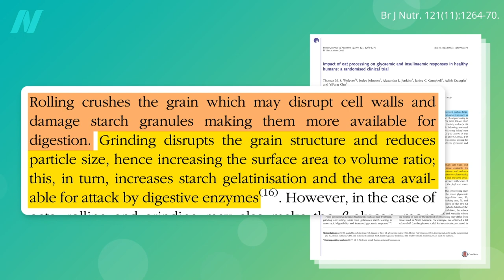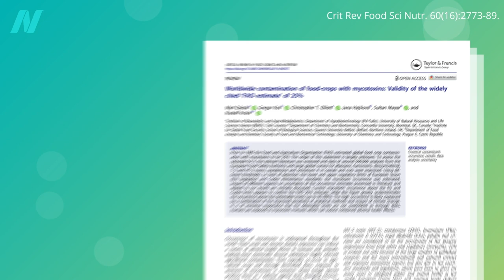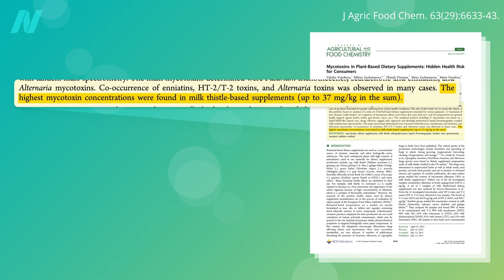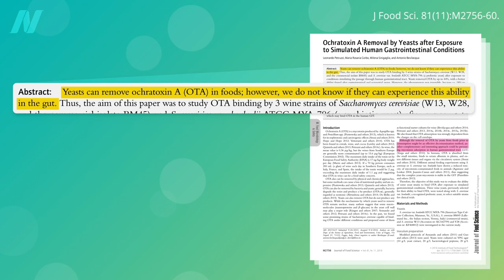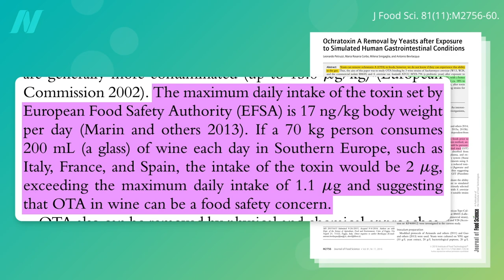Ochratoxin in Certain Herbs, Spices, and Wine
Most food crops are contaminated with fungal mycotoxins, but some foods are worse than others.

This is the second video in a four-part series on mold toxins. The first one was Ochratoxin in Breakfast Cereals

Have a question about this video? and someone on the NutritionFacts.org team will try to answer it.

Want to get a list of links to all the scientific sources used in this video? You’ll also find a transcript and acknowledgements for the video, my blog and speaking tour schedule, and an easy way to search (by translated language even) through our videos spanning more than 2,000 health topics.